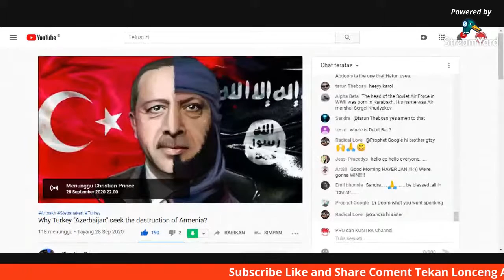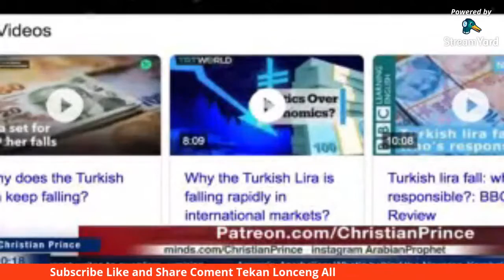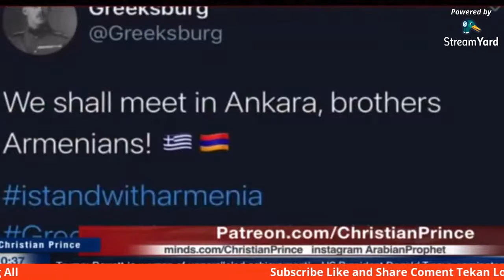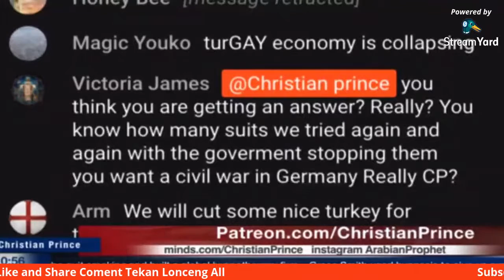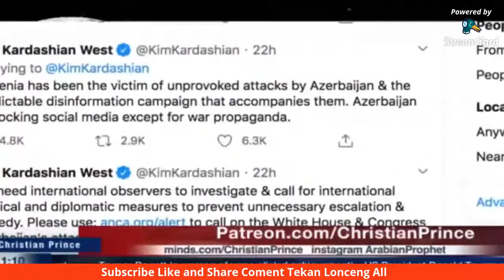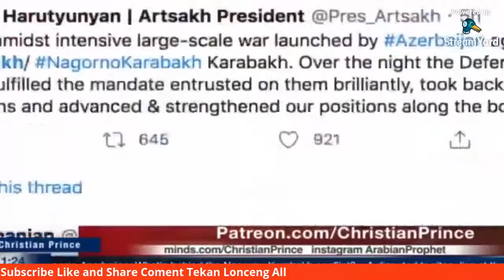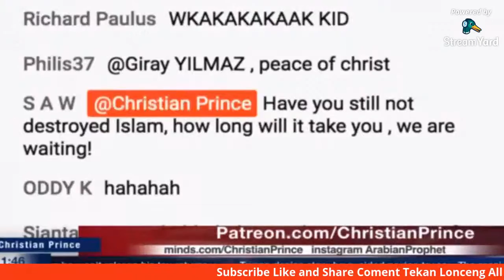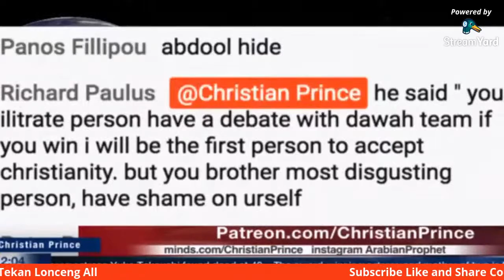Why Turkey "Azerbaijan" seek the destruction of Armenia?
Azerbaijan has launched a missile & aerial attack against Artsakh. Peaceful settlements including Stepanakert have been attacked. Armenian side has shot down 2 helicopters & 3 UAVs, destroyed 3 tanks. We stay strong next to our army to protect our motherland from Azeri invasion.
Two wealthy nations - Turkey and Azerbaijan - home to nearly 100 million and led by angry, over-armed dictators (Erdogan + Aliyev) are targeting Armenia, home to less than 3 million - a landlocked, blockaded, partitioned genocide-survivor state.
Call on the White House & Congress to:

1) Condemn Azerbaijan's attack on Artsakh
2) Call upon Baku to cease all offensive uses of force
3) Cut off all US military aid to Azerbaijan
4) Warn Turkey to stop sending arms & fighters to Baku